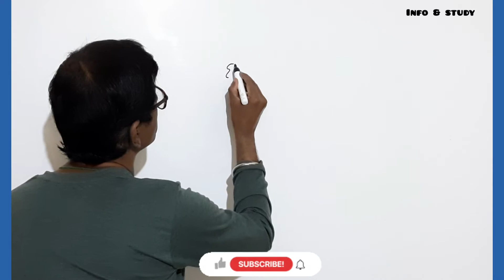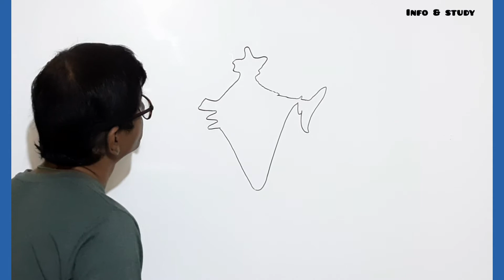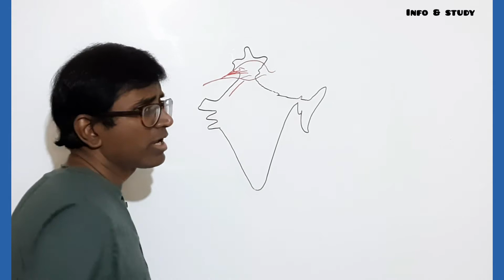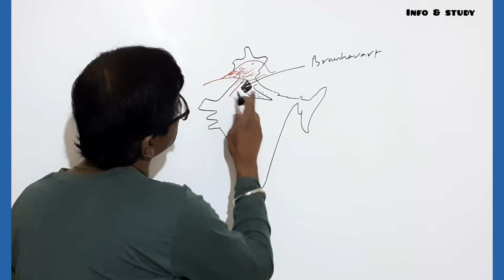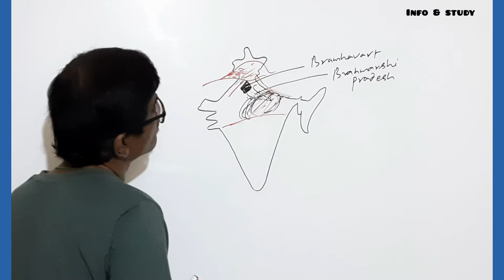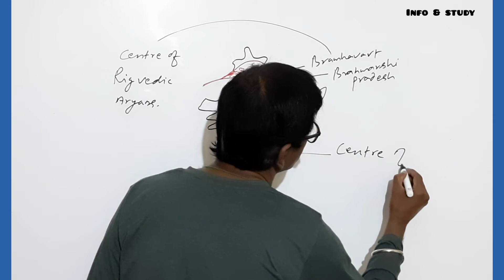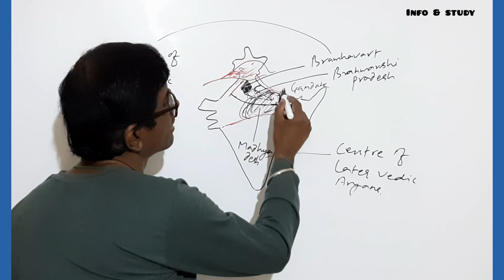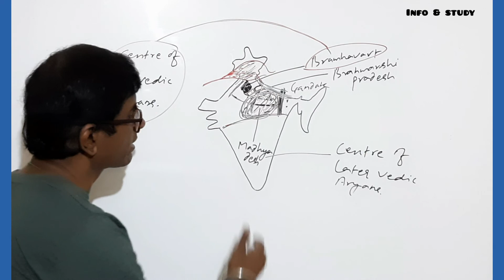Which location is called the centre of Rigvedic culture/Aryans?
Hello guys..In this video, i have explained  about the centre of Rigvedic Aryans.the later vedic Gods under the segment of vedic religion...Hope you people will like this video and give me a positive response with your subscription.